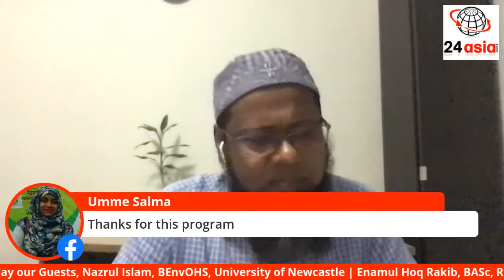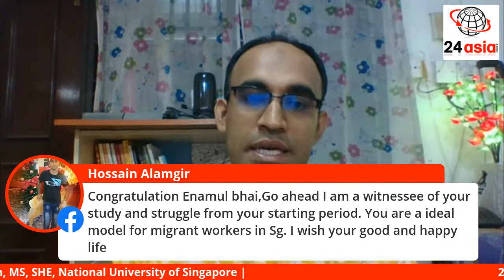Career Upgrade Plan for Migrant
An education and experience sharing forum
সিঙ্গাপুরে আপনাদের ক্যারিয়ার আপগ্রেড নিয়ে যত প্রশ্ন আছে
আমাদের এই অনুষ্ঠানে জিজ্ঞাসা করতে পারেন ।
আমরা চেষ্টা করবো আপনাদের সব প্রশ্নের উত্তর দিতে ।

24asia.News । Episode -30
Wednesday | 01-Jul-2020
Singapore Time 9:30 pm
Bangladesh Time 7:30 pm